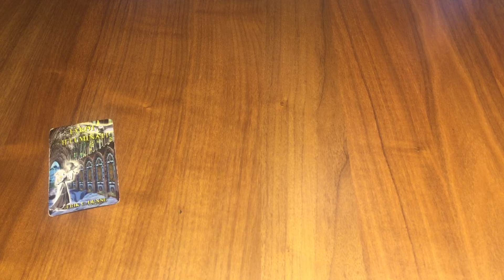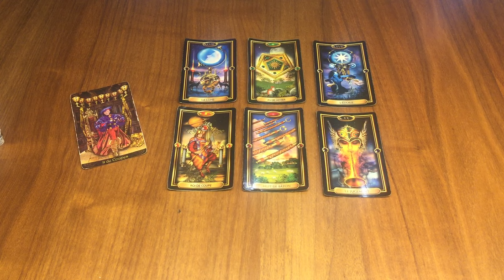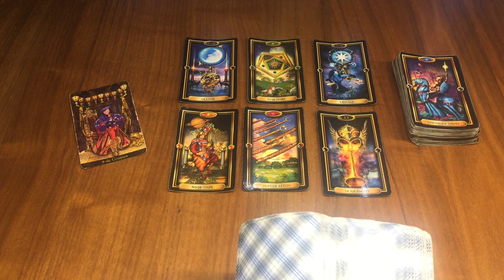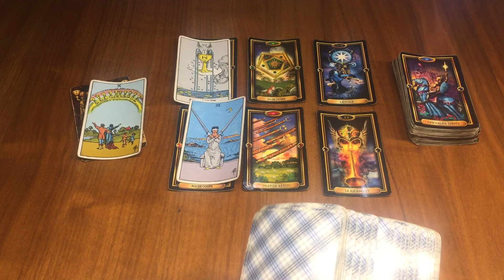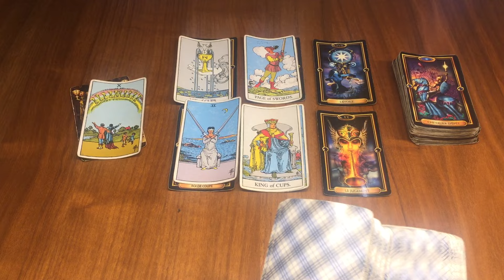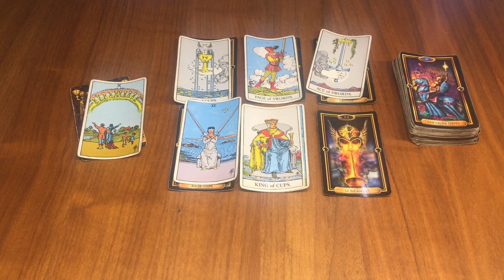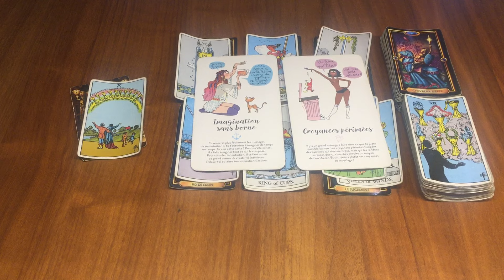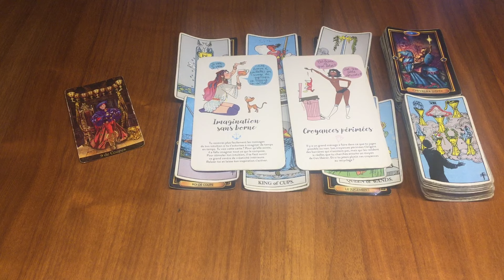Poissons Semaine du 19 au 25 Février ✨Place à l’action pour atteindre le bonheur